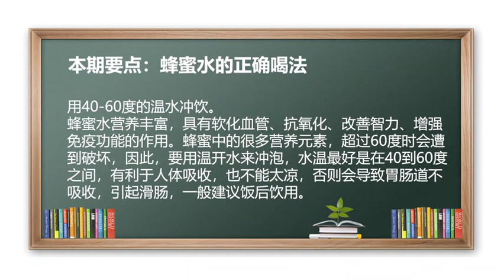中医专家讲：蜂蜜水的正确喝法 蜂蜜泡水喝 蜂蜜水 蜂蜜 蜂蜜飲 早上起来喝杯清水后再喝蜂蜜水，营养更充分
蜂蜜泡水喝，一般用40-60度的温开水冲饮。
蜂蜜水的营养非常高，具有软化血管、抗氧化、改善智力、改善免疫功能等作用。尤其是蜂巢蜜，对于改善人体的免疫功能非常有用。比如有时候免疫力下降，通过提高免疫力，可以抗疲劳，还能够抗肿瘤，所有有很高的保健价值。
蜂蜜泡水喝一般用温开水，水温控制在40-60度范围即可。因为其含有的很多营养元素，若水温超过60度时就遭到破坏了。温开水冲泡有利于人体吸收，如果水温太凉，也会导致胃肠道不吸收，引起滑肠。蜂蜜用温开水冲泡开即可饮用，一般建议饭后饮用，不主张空腹饮用，也可以早上起来喝杯清水后再喝蜂蜜水，营养更充分。